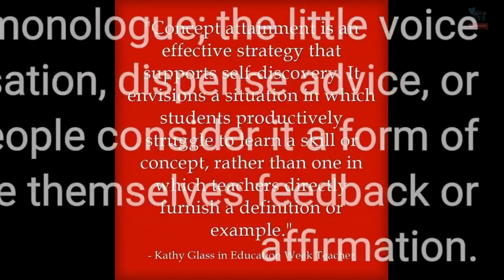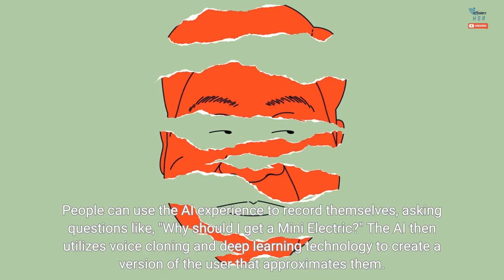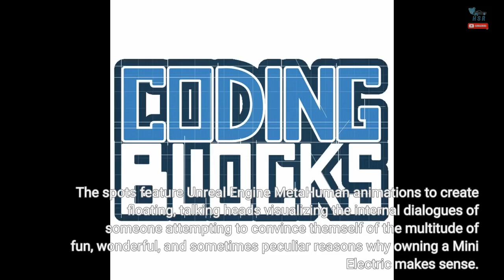Mini Lets You Channel Your Inner Monolog With New Interactive AI Persona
Some people have an active inner monologue; the little voice inside your head used to carry on a conversation, dispense advice, or just say, "See, I told you so." These people consider it a form of mindfulness, a sixth sense, or a way to give themselves feedback or affirmation. With that in mind, Mini USA has created an inner "Mini-logue" allowing people to ask themselves if they should get a Mini electric vehicle.  To bring people's inner monologues to life, Mini partnered with Pereira O'Dell, an independent creative agency, to develop an interactive generative artificial intelligence experience on Mini's US...